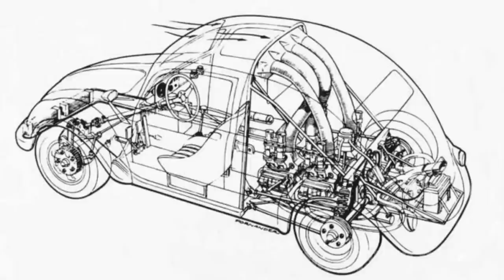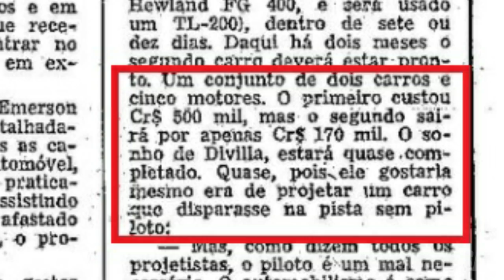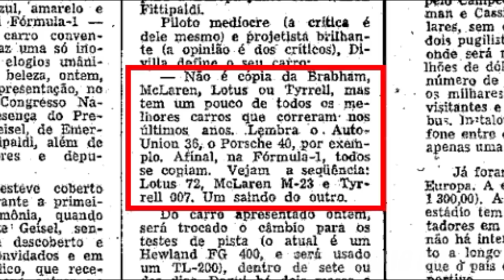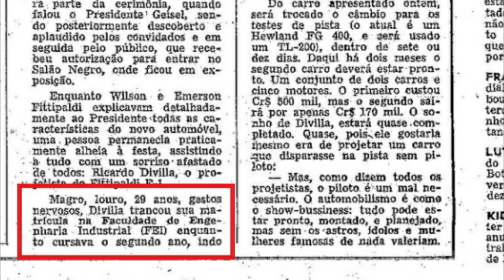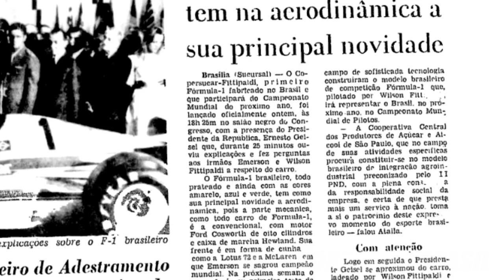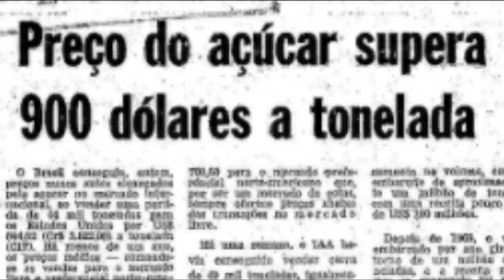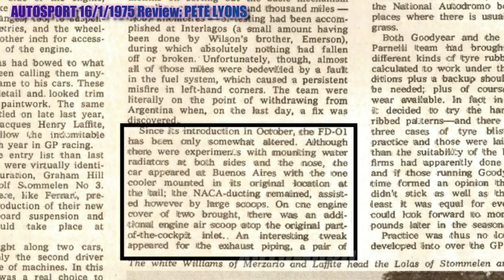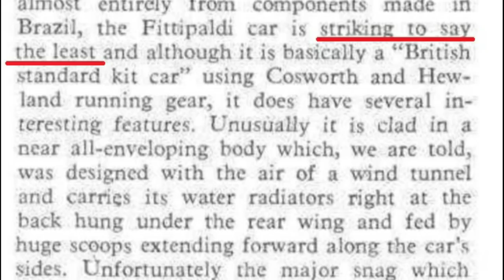- Copersucar Fittipaldi - A história do fórmula 1 brasileiro. ep:1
Descrição:
Série documentário sobre o time copersucar fittipaldi, a equipe brasileira de fórmula 1.